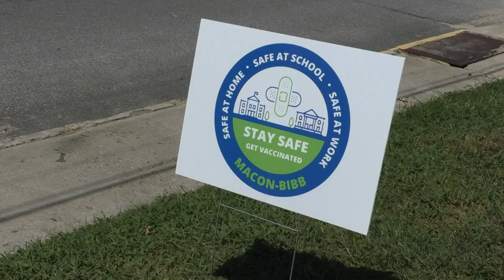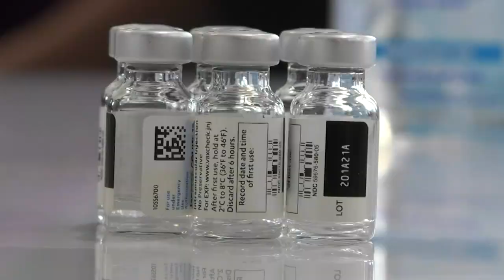Mercer to host vaccine town hall Saturday at Rosa Jackson Center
MACON, Georgia (41NBC/WMGT) - As the White House pushes to get more vaccine shots in arms, states like Georgia are falling behind the national average vaccination rate.